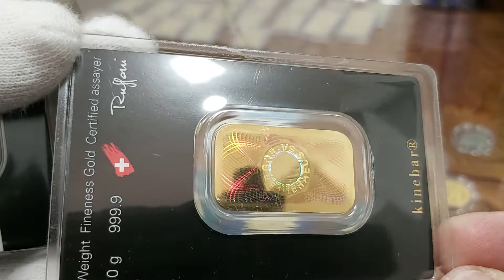MENNICA PIŁA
Od czego zależą kursy walut ?
Kursy waluty NBP  potrafi zmieniać się nawet kilkukrotnie w ciągu minuty. Źródła podają iż może to następować co jedną sekundę. Rynek walutowy jest uznawany za najszybciej reagujący na zdarzenia gospodarcze. I mam po części opdoiwedź na pytanie pt. Od czego zależą kursy waluty NBP ?  Odpowiedzi na to pytanie jest kilkadziesiąt conajmniej.  szystkie czynnuiki mające wpływ na kursy walut sa opisane w kolejnych artykułach Mennicy Rosenberg. Podstawowym czynnikim na samej górze listy odpowiedzi jest inflancja. |  AKTUALNA CENA ZŁOTA  |   [ Czy Oraz  Ponieważ. Dlatego. Już. Od razu. Kup.Iż. Teraz.  | MENNICA PIŁA

Światowa polityka a kurs waluty NBP
Narodowy Bank Polski i kursy podawane mogą wahać się w zależności od politycznych decyzji na świecie.  Wprowadzenie działań wojennych lub decyzja o ogłoszeniu pokoju w danym kraju oraz kryzys ekonomiczy może spowodować zmiany na rynku walutowym NBP. Jendoczesnie na rynek walut międzynarodowych silnie oddziałują zamachy terrorystyczne oraz klęski żywiołowe. Państwo dotknięte katastrofą i jego kurs waluty mją 80% pewność iż wartość jego waluty w krótkim czasie obniży się, ponieważ inwestorzy wstrzymują oddech do czasu stabilizacji. |  [ Czy Oraz  Ponieważ. Dlatego. Już. Od razu. Kup.Iż. Teraz.   | MENNICA PIŁA

Co to jest stopa procentowa ?
Stopa procentowa NBP określa cenę jaką płacimy za to żeby móc pożyczyć pieniądze. Wysokość stóp procentowych jest obniżana przez bank centralny lub jest zwiększana. Jeśli stopy procentowe spadają, gospodarka kraju ożywia się . Kursy waluty NBP wtedy spadają. Pytanie wtedy co jest powodem ? Tanie kedyty powodują, że społeczeństwo oraz inwestor zadłuża się szybciej i bardziej świadomie. Wtedy zwiększają się wydatki na konsumocję i zakupy. Natomiast gdy stopy procentowe wzrastają to gospodarka przestaje się rozwijać.  Społeczeństwo w szybkim tempie zaciąga mniej kredytów, a kurs waluty danego państwa bardzo często wzrasta.  | MENNICA PIŁA